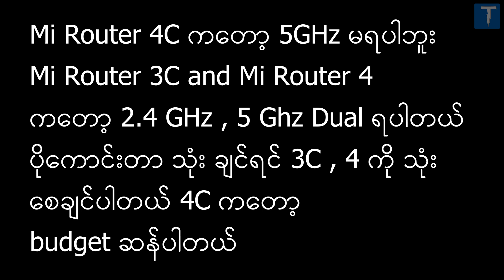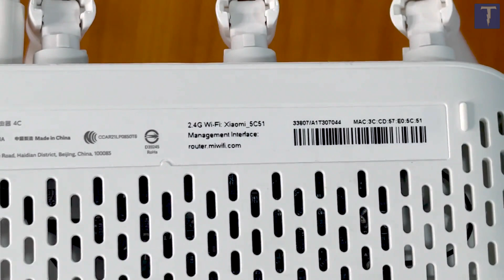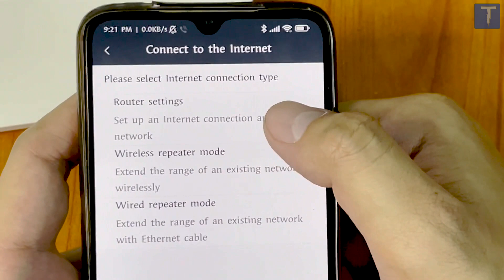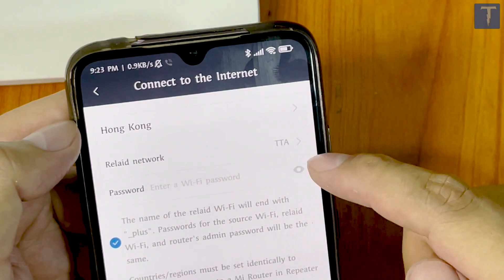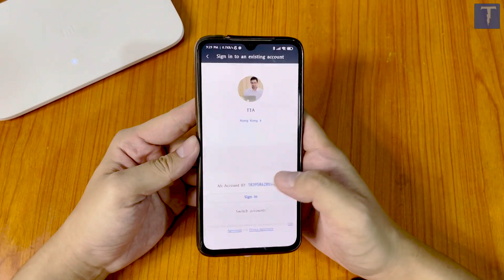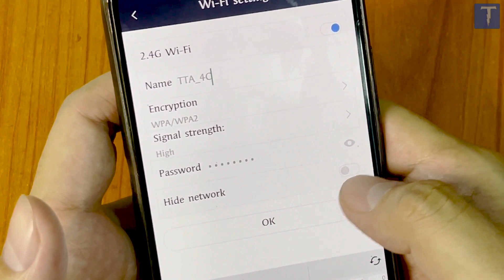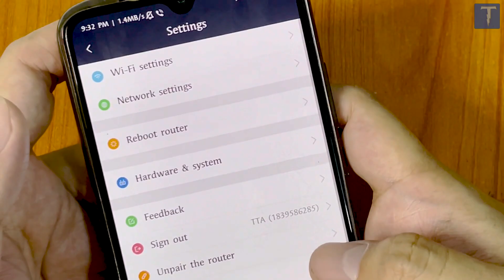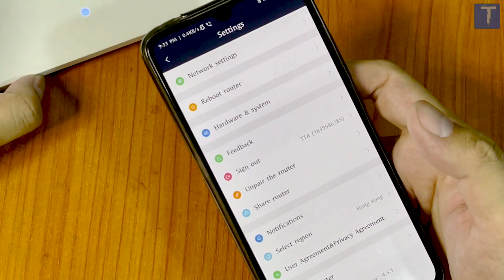Mi Router 4C Unboxing + Setup လုပ်နည်း | WIFI Extend Myanmar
ဒီနေ့မှာ Wifi Range တိုးဖို့ Mi Router 4C လေးကိုအသုံးပြုနည်း setup ပြပေးသွားမှာဖြစ်ပါတယ် Mi Router 4C မှာ 2.4GHz ပဲရတာဖြစ်တဲ့အတွက် မိတ်ဆွေတို့က 5GHz လိုအပ်တယ်ဆိုရင်တော့ Mi Router 4/A or Mi Router 3C ကိုဝယ်ယူသင့်ပါတယ် Setup လုပ်နည်းကတော့တူတူပဲဖြစ်လို့ ဒီ Video လေးအတိုင်းပြုလုပ်နိုင်ပါတယ်။ wifi range ချဲ့မယ်ဆိုရင် Mi Router 4C က mi repeater pro ထက်တော့အများကြီး stable ဖြစ်လို့ mi repeater pro နဲ့စျေးကလဲမကွာတာမို့ Mi Router 4C ကိုအသုံးပြုသင့်ပါတယ်။